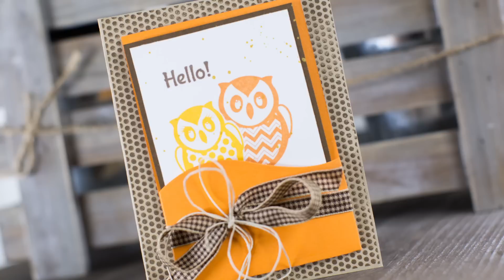Masking Technique 1 [Easy Card Making How To]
Join Fun Stampers Journey in a super simple + quick tutorial sharing one way to use a masking technique to  bring fun and interest to your latest paper craft.